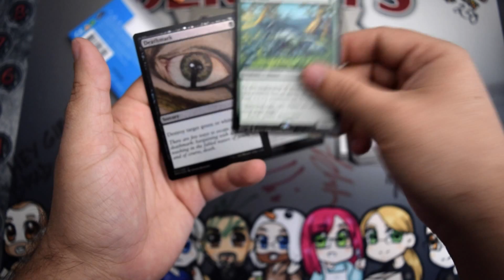Pack a Day - 05-31-2015 - Dragons of Tarkir & MM2015 Bonus!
Today I open a pack of Dragons of Tarkir and our Bonus MM2015 pack!